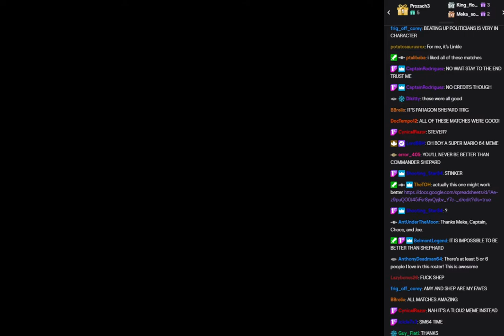WVGCW Genesis Season 5 Episode 1 - 07 : Credits